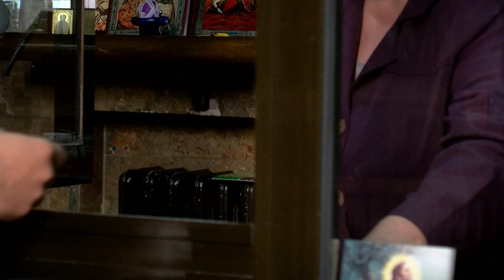Како е да се биде малцинство помеѓу мнозинството? НИС 16 Епизода